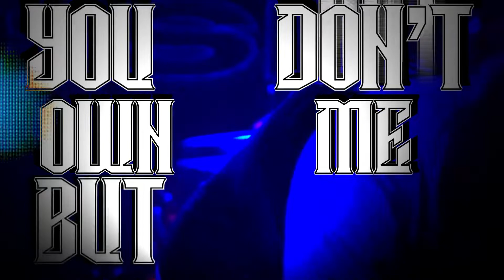Fight From Within - Malevolence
New single Malevolence 2022

Lyrics:

And it weighs on mind
Thinking how I dealt with all the bullshit shrouded by your disguise
I’ll take your face
And your twisted design
And bury every single part of you then leave you to die

As You look up at me while blood is dripping from your lips
I hope you realize that your a worthless piece of shit
You broke my sense of self
This wall less prison cell
And now this beast that you released is here to blot you out

So was it worth it what you did to me,
Your soul is black and oh so empty,
Now that we’re face to face, I’ll put you in your place
You crossed the line now tell me,
how’s my fucking fist taste

Your only purpose is lying on the floor broke and worthless x2

You won’t own me but bet you’ll know me

Video Credit: Everest Productions and John Harris